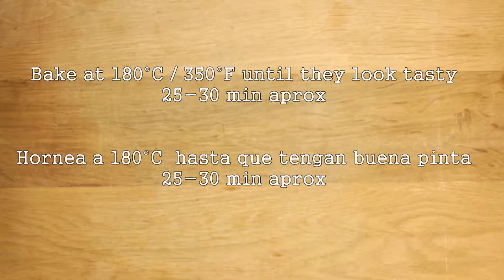Olympic Runner Beans / Sautéd Runner Beans with Tomato and Avocado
Runner beans, tomatoes and avocado. Just 3 ingredients you can normally find all year, Nobody will be saying LVR recipes are difficult!

Olympic Runner Beans (Ingredients)
Runner beans
Cherry tomatoes
Avocado
Olive oil, some seeds and salt

Vainas del Olimpo (Ingredientes)
Vainas
Tomates cherry
Aguacates
Aceite de oliva, semillas, sal